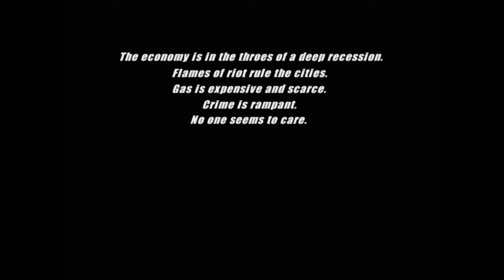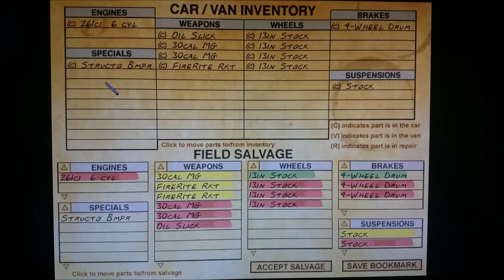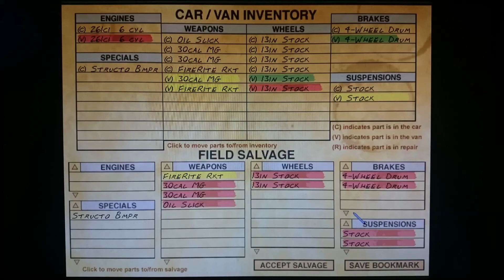Let's Play Interstate '76 HD - Intro + Mission 1 (Wrong framerate, look for the new video)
This is a play through of my favorite game. It was a lot of work getting this working right, over two days of straight fiddling with all different video settings. I had to take pictures of the map and notepad because they wouldn't record no matter what, and I also had to take separate videos of the cutscenes and the salvage and build sections. So this one 18 minute video took me a few hours at least of shooting and cutting. The rest should be a little easier since we have the intro out of the way now and I've settled on a good method for recording the cut scenes.